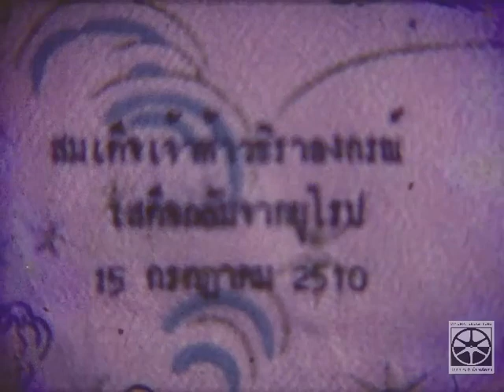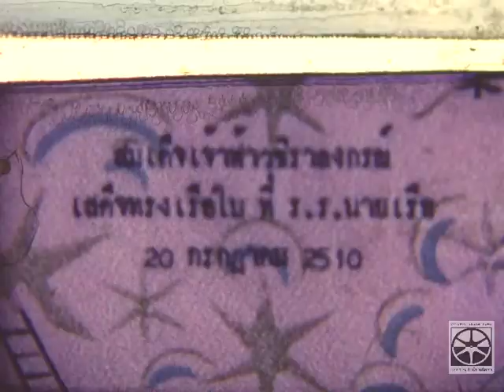พระบาทสมเด็จพระปรเมนทรรามาธิบดีศรีสินทรมหาวชิราลงกรณ พระวชิรเกล้าเจ้าอยู่หัวเสด็จกลับจากยุโรป 2510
พระบาทสมเด็จพระมหาภูมิพลอดุลยเดชมหาราช บรมนาถบพิตร พร้อมด้วยสมเด็จพระบรมราชชนนีพันปีหลวง ทรงรับเสด็จฯ ณ ท่าอากาศยานกรุงเทพฯ ดอนเมือง   เมื่อครั้งพระบาทสมเด็จพระปรเมนทรรามาธิบดีศรีสินทรมหาวชิราลงกรณ พระวชิรเกล้าเจ้าอยู่หัวที่เสด็จฯกลับมาประเทศไทยเป็นการชั่วคราวจากการที่เสด็จฯไปทรงศึกษาที่ประเทศในยุโรป

ถ่ายและบรรยาย โดยทวีศักดิ์ วิรยศิริ